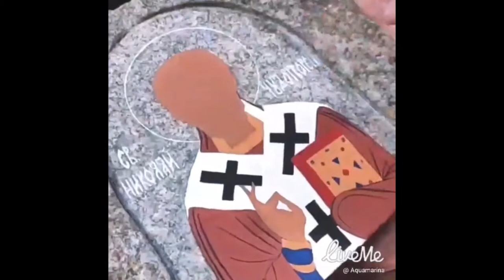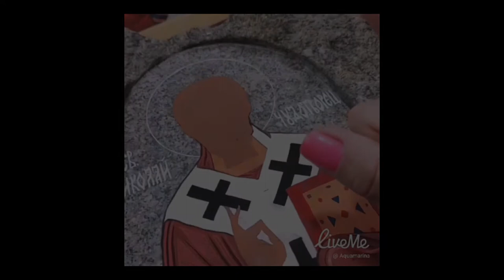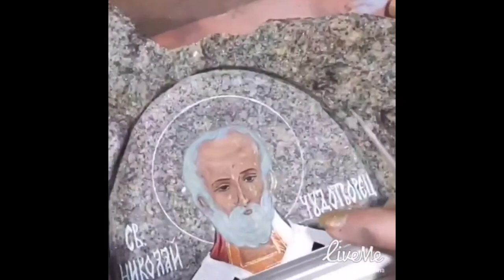Golden Time Talent | GRAND FINAL ART2 | Anastasia Ornatskaya | PAINTING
Имя участника или коллектив: Anastasia Ornatskaya

Страна: Ukraine

Город: Kiev

Название конкурсной работы: Икона. Св. Николай Чудотворец.

Педагог: Владимир Костюк

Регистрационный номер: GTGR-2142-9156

Номинация: Живопись

Участие в других конкурсах и фестивалях / творческие достижения: Вітаю!
Наразі пишу ікони у майстерні. Я належу до Національної Спілки Іконописців України. Працюю танцівницею у клубі. Я проводжу трансляції - Live.me @ Aquamarina.
З повагою, Анастасія.

Greetings!
I am currently writing icons in the studio.
I belong to the National Union of Icon Painters of Ukraine. I work as a dancer in a club.
I'm broadcaster at Live.me @ Aquamarina.
Regards, Anastasia.